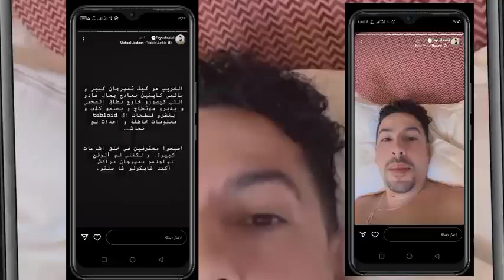شوفو رد فيصل عزيزي على خبر منعه من المرور فوق البساط الأحمر في مهرجان مراكش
شوفو رد فيصل عزيزي على خبر منعه من المرور فوق البساط الأحمر في مهرجان مراكش للفيلم